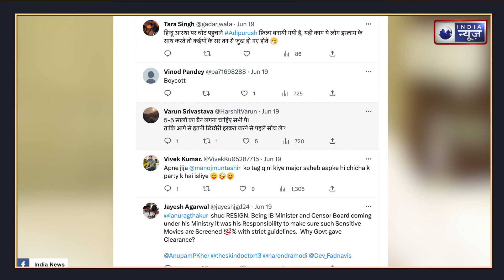Adipurusha and Kama Sutra controversy : kamasutra का Ad नहीं है, Adipurush का सीन है…